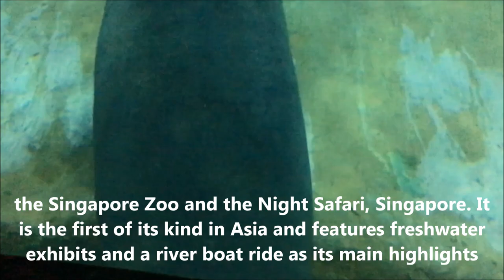River Safari (Singapore) - 2020 All You Need to Know Before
এশিয়ার সমুদ্রের রুটের হৃদয়ে সিঙ্গাপুরের একটি ছোট দ্বীপ। আপনি এই আশ্চর্যজনক স্থান দেখার সুযোগ ছিল, তারপর সব উপায় দ্বারা এতদিন আগে এখানে খোলা যা Safari, নদী যান, কিন্তু ইতিমধ্যে বিশ্বব্যাপী খ্যাতি অর্জন করেছে। ইতিহাস এবং তত্ত্ব একটি বিট

সিঙ্গাপুরে নদী সাফারি 2013 সালে হাজির একটি পার্ক, এটি প্রায় 7 বছর আগে নির্মিত হয়েছিল, যদিও। এটি সিঙ্গাপুর চিড়িয়াখানা এর একটি লজিক্যাল ধারাবাহিকতা হিসাবে কাজ করে, কিন্তু তার অনন্য উদ্ভিদ এবং জীবজগত আছে। এখানে আপনি 300 প্রজাতির প্রাণীর সন্ধান করতে পারেন, যার মধ্যে অনেকগুলি বিপদজনক।

সাফারি নদীটির এলাকা 1২ হেক্টর জমির এবং তার এলাকা বছরে প্রায় 1,000,000 জন লোক পরিদর্শন করে। এই অনন্য প্রাকৃতিক জটিল দর্শনার্থীদের সবচেয়ে বড় মিষ্টি নদীগুলির পার্শ্বস্থ পরিবেশের সাথে পরিচয় করিয়ে দিতে পারবেন - নীল, মিসিসিপি, আমাজন, গঙ্গা এবং অন্যান্য।

পশু বিশ্বের

অনেকের জন্য, সাফারি নদী পরিদর্শন করার প্রধান উদ্দেশ্যটি দুইটি বৃহৎ পণ্ডা যা তাদের জন্য একটি বিশেষ মনোনীত এলাকায় একটি নির্দিষ্ট মাইক্রোস্কলাইটের সাথে বসবাস করে। এই থিম পার্ক সবচেয়ে মৌলিক এক্সপ্লোর পরিচালনা এটি।

কিন্তু এখানে শুধু আপনিই দেখতে পারেন না - চীনা ম্যালিগটর এবং নীল কুমির, পান্ডাসের নিকটতম আত্মীয় লাল পাখা, জাগুয়ার, বড় অ্যানিটেটর, গোলাপী ফ্লাইমোংজ এবং সারা পৃথিবী থেকে আরও অনেক বনবাসী যারা এখানে পাওয়া যেতে পারে। তাদের সব পর্যটকদের নিকটবর্তী হয়, কিন্তু কাচ দ্বারা সুরক্ষিত।

কাঁধের পাশে যে নৌকাটি বসানো হয় সেটি নিয়ে বসে থাকতে পারে, এমন এক ব্যাংকের জরিমানা করা যেতে পারে যেখানে চিতাচেরা চুপচাপ দাঁড়িয়ে থাকে এবং মেক্সিকান টেপরা শান্তিপূর্ণ ভাবে ঘুরে বেড়ায়। শিশু এবং প্রাপ্তবয়স্করা ছোট বানরগুলির সাথে খোলা-আকাশের খাঁচার মতো, যেখানে আপনি কোনও বিধিনিষেধ ছাড়া তাদের সাথে যোগাযোগ করতে পারেন।